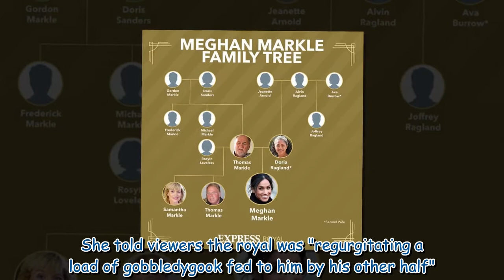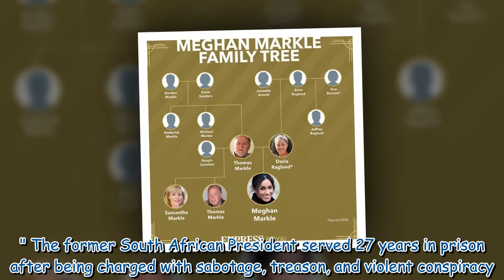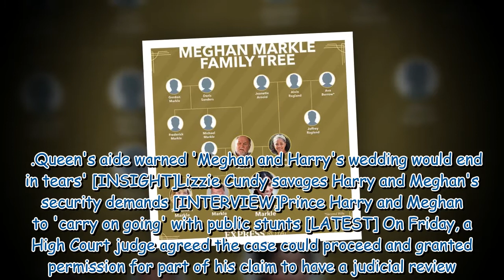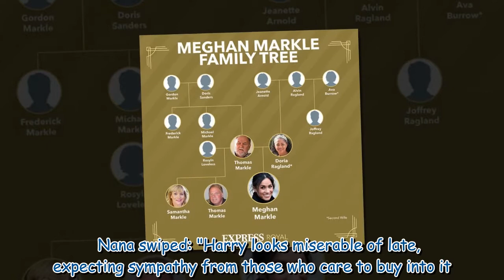‘Regurgitating gobbledygook from his other half!’ Meghan savaged over Harry's UN stint